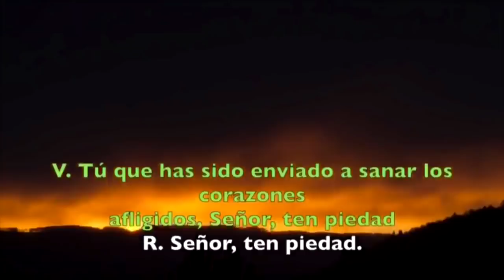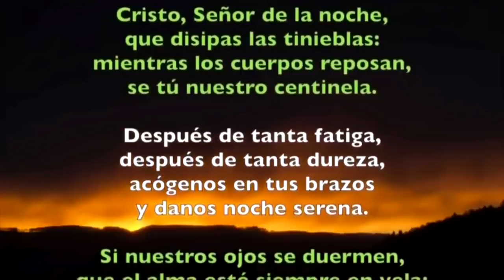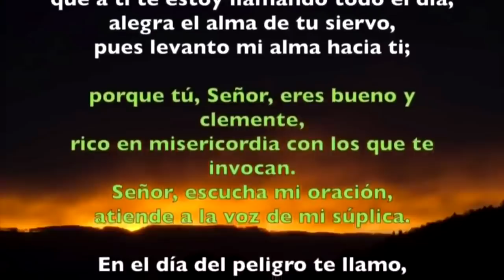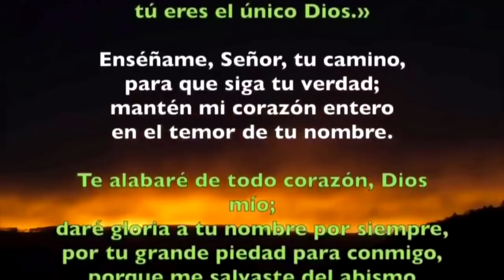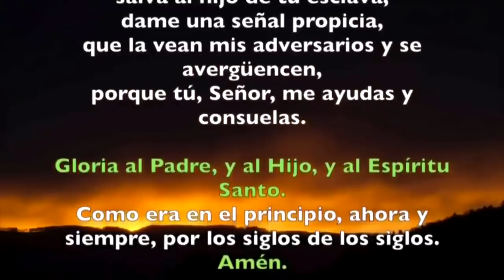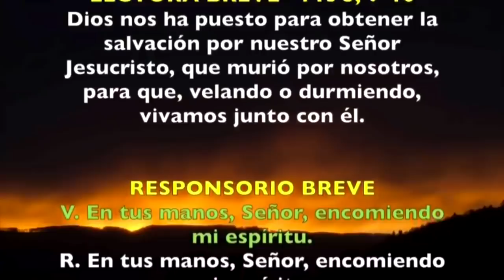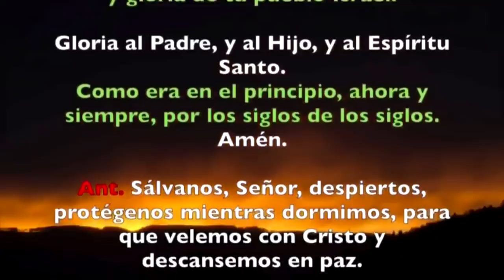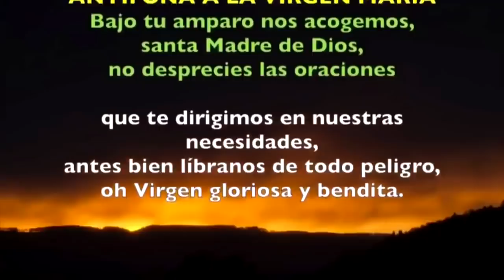Oración de la noche (Completas), LUNES 28 DE ENERO 2019 | Padre Sam